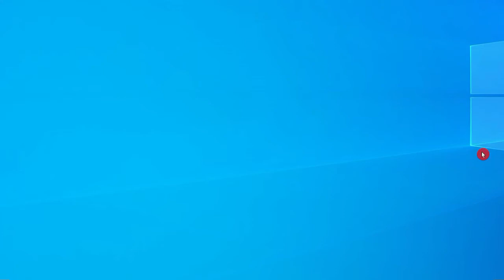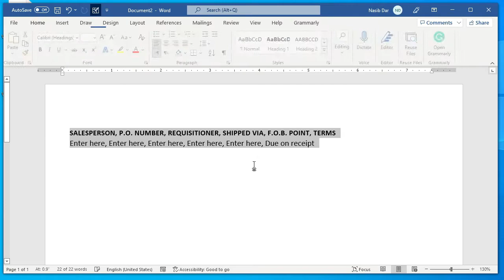How to Convert a Table to Text in Microsoft Word | Table To Text Free Converter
In this step-by-step tutorial, Learn How to Convert a Table to Text in Microsoft Word. It motivates me to create more content.